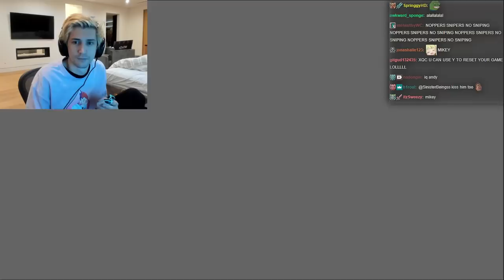Trust Me, I Know How To Play This Game...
xQc Plays Mancala